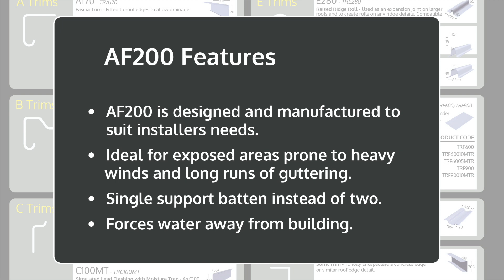Cure It AF200 Advanced Drip Fascia Trim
The new AF200 Advanced Drip Fascia Trim by Cure It has been designed to better suit installers needs. The new design forces water away from the building, ideal for exposed areas prone to heavy winds and long runs of guttering.

- Versatile trim profile for all gutter sizes
- Single support batten for easier fitting
- New shape eliminates water kick-back
- Compatible with existing trim range